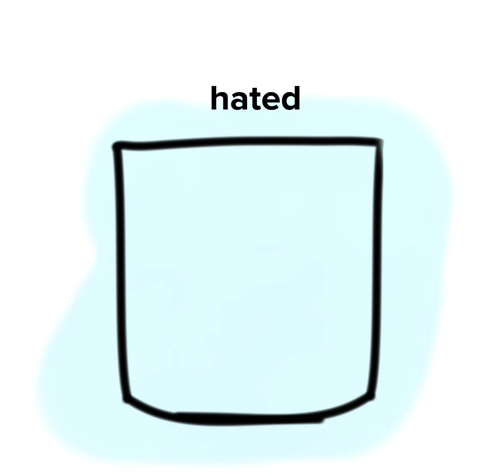How my class was made